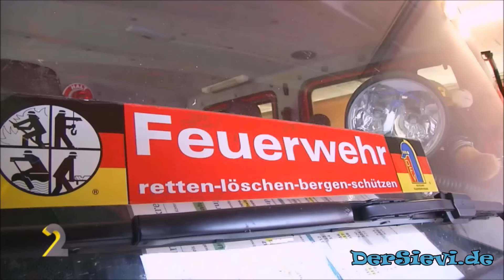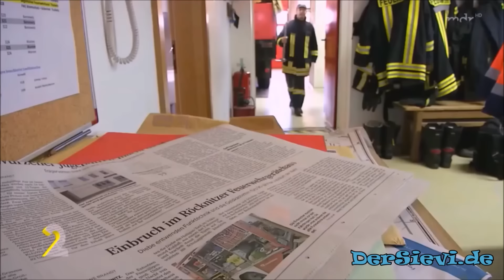Ansage vom Sievi mit Zeugenaufruf und Belohnung || Einbruch bei der Feuerwehr Röcknitz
BITTE TEILEN!
Das Sievi-FON wartet auf eure Anrufe: 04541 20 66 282 (zum Normaltarif!)